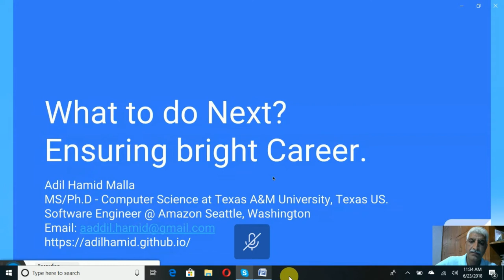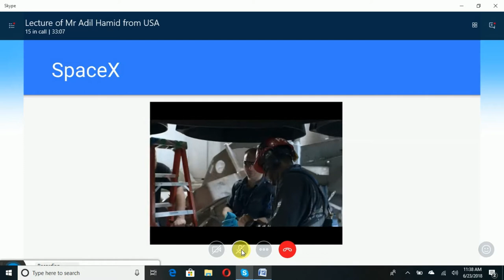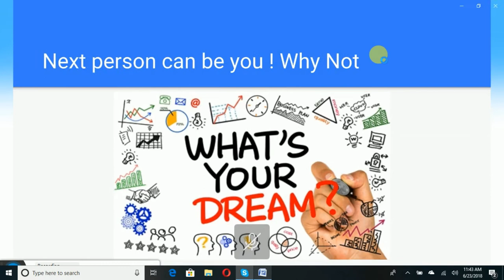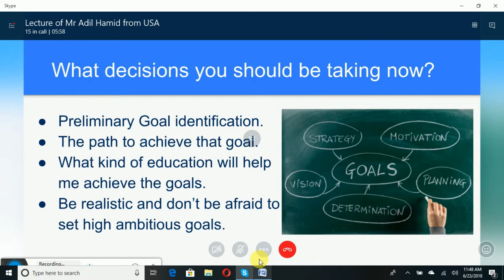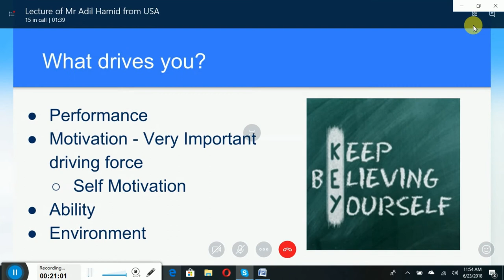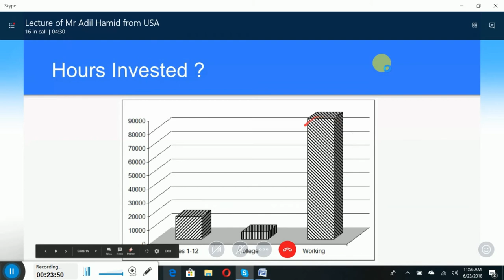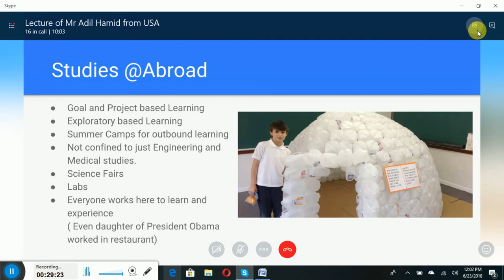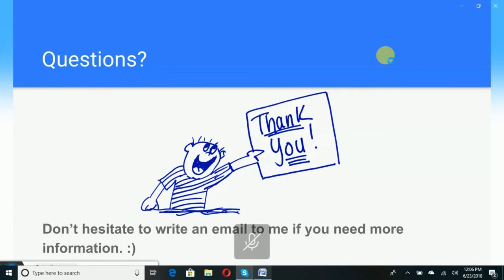JKKN organised online lecture of Mr. Adil Hamid Malla from USA.......video by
On 23rd  of June, 2018, an online career guidance/counseling interaction with students of following ICT Schools of Jammu & Kashmir was organized by JKKN (Jammu Kashmir Knowledge Network) on the topic "Opportunities After High School". He talked In context with Computer Science in specific and abroad studies in general*.
Today’s Guest was *Mr Adil Hamid Ph.D (Computer Science) scholar  (Originally from Manasbal Ganderbal kashmir )  presently studying/Working  in USA*.
1. He talked about some successful people and the secret behind their success
2. Importance of having goals in student life
3. Goal/Dream Identification
4. What path students  can take right now
5. Talked about some top universities of USA
6. Career Planning
7. Regarding studies abroad, he said here is
• Goal and Project based Learning
• Exploratory based Learning
• Summer Camps for outbound learning
• Not confined to just Engineering and Medical studies.
• Science Fairs
• Labs
• Everyone works here to learn and experience
8. Education system of USA V/s ours one.
9. He also talked about Computer science’s
                   While concluding he said Nothing is impossible:
if Elon Musk can do it, If Zuckerberg can do it,  Why can’t we.
He also shared  his experiences in America which were very inspirational for our students.
  Our students asked number of questions to the guest speaher and also showed much interest in listening to the Guest.
The following schools participated in this online interaction program.
1. BHSS Beerwah Budgam
2. BHSS Handwara Kupwara
3. HSS Gadkhud Bandipora
4. GHS Nadihal Bandipora
5. HSS Batote Ramban
6. HSS Neel Ramban
7. HSS Boniyar Baramulla
8. HSS Safapora Ganderbal
9. GGHSS Kangan Ganderbal
10.  Govt. HSS Boys Doda
11.  Govt. HSS Goha Doda
12.  Govt. Girls HSS Kishtwar
13.  Govt. Boys HSS Kishtwar
14.  Govt. HSS Budhal Rajouri
15. HS Ganastan Bandipore
16. HSS Nadihal Bandipore
                At school level our DNO’s and SNO’s did an excellent job to make this program a sucess. The program was coordinated by Mr. Vikrant Singh, Mr. Mohd Ayaz Raina, Mr. Hilal Lone, Mr. Anupam Sharma under the overall guidance of Dr. Yasir Hamid Sirwal I/C JKKN.